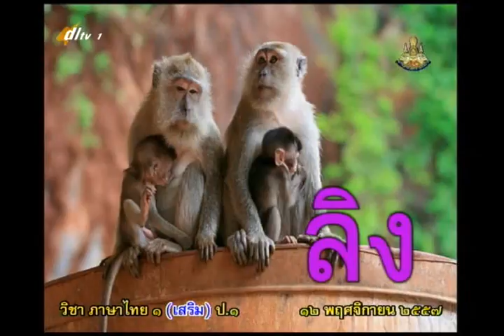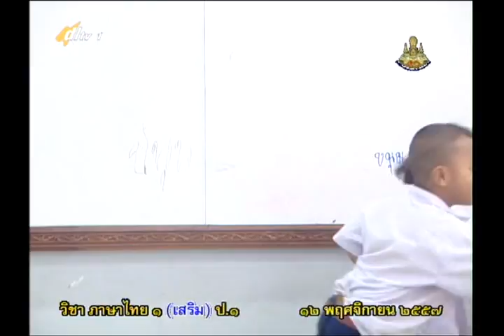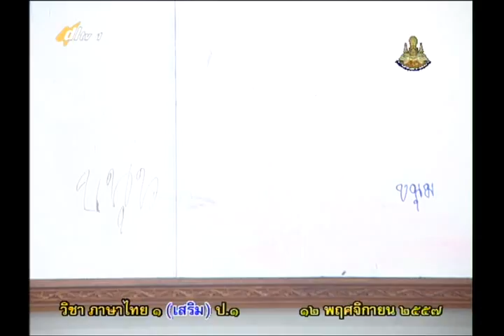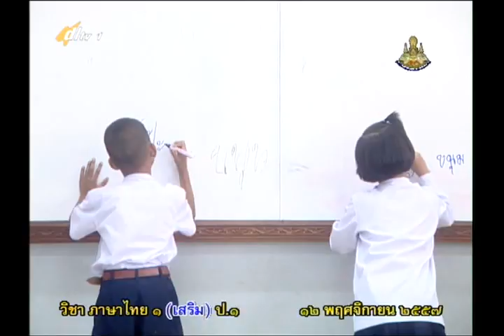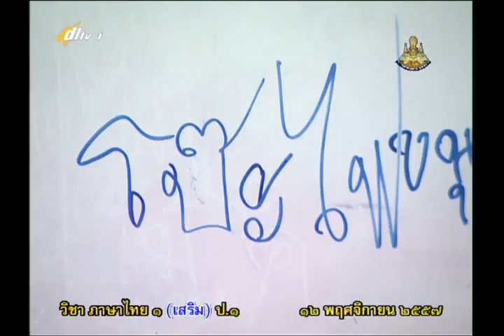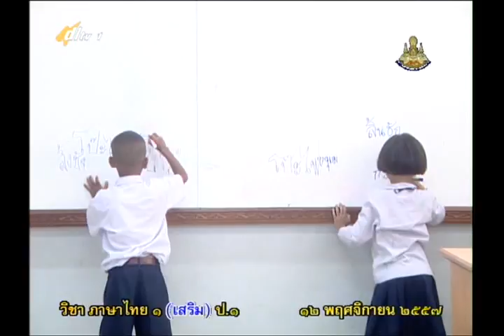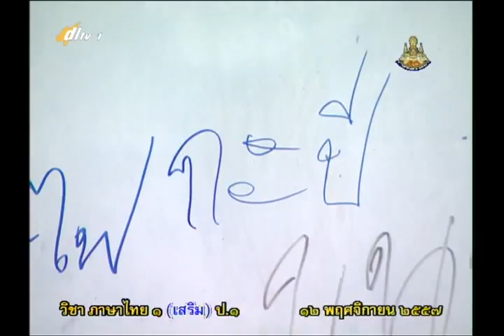009C+1121157+ท+กิจกรรมเสริมภาษาไทย+thaip1+dl57t2